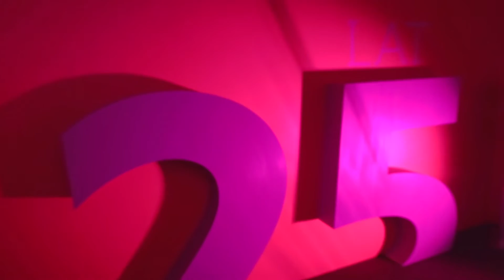Relacja z Gali 25 lecia Yawal S A